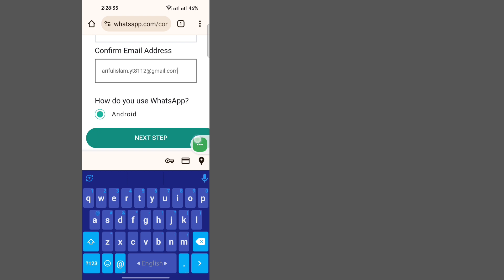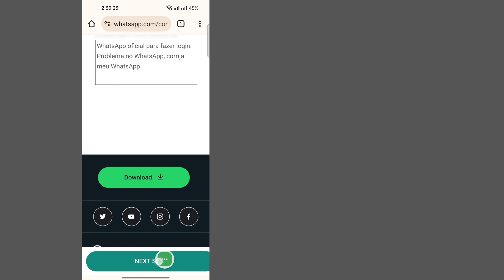Como corrigir você precisa do WhatsApp oficial para usar este problema de conta (2024)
Hoje vou mostrar como consertar Você precisa do WhatsApp oficial para fazer login. Problema |  Problema de login no GB FM WhatsApp.  Assista a este vídeo para saber como consertar Você precisa do WhatsApp oficial para fazer login Problema |  Problema de login no GB FM WhatsApp

 Aprenda como consertar Você precisa do WhatsApp oficial para fazer login Problema |  Problema de login no GB FM WhatsApp